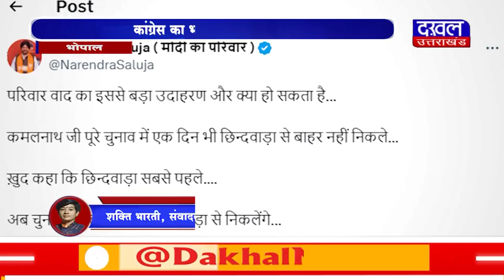DAKHAL NEWS कांग्रेस का भाजपा पर पलटवार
कांग्रेस का भाजपा पर पलटवार
स्वयंभू मामा एक लोकसभा सीट तक सीमित